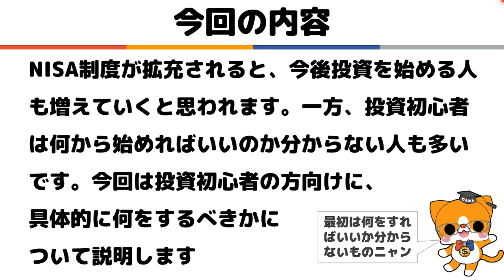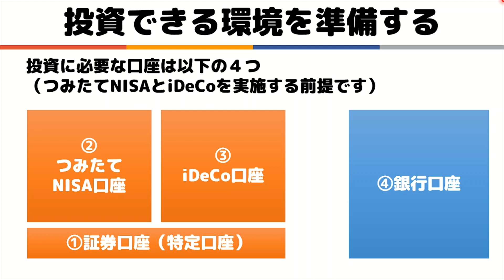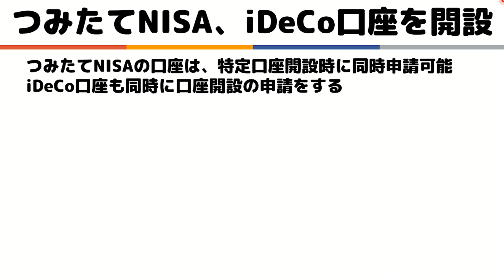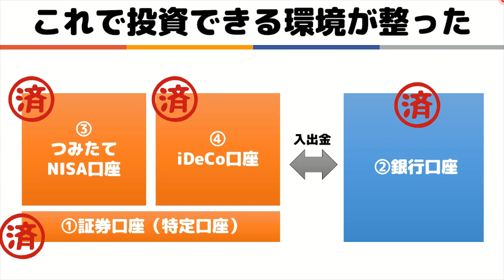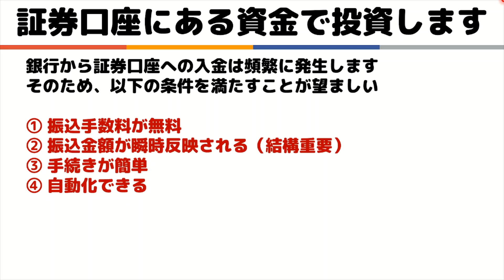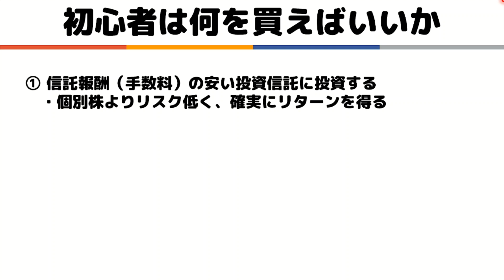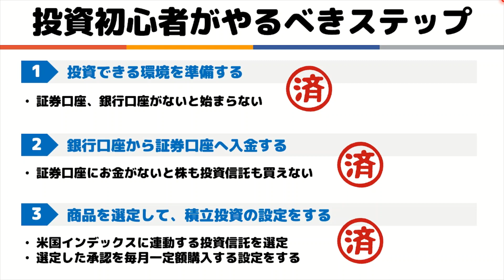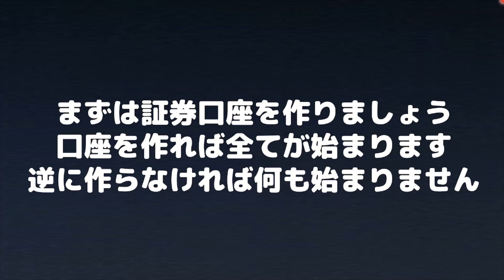【やりたいけど】投資初心者 何から始める？【どうやれば】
■今回の内容
・NISA制度が拡充されると、今後投資を始める人も増えていくと思われます。一方、投資初心者は何から始めればいいのか分からない人も多いです。今回は投資初心者の方向けに、具体的に何をするべきかについて説明します

■GAFAサラリーマンおススメの書籍です！是非ご覧ください
■本当の自由を手に入れるお金の大学（by Youtuber両学長）
　⇒投資初心者がまず読むと良い本です。投資だけでなく節約など全体を把握できます。
■ジェイソン流お金の増やし方（by 厚切りジェイソン）
　⇒シンプルに目指すべき方向が記載されています。良書
■父が娘に伝える自由に生きるための30の投資の教え（おススメです）
　⇒インデックス投資の重要さが分かる本です。GAFAサラリーマンもこの本に出合って投資を再開しました。

GAFAサラリーマンは、Amazon.co.jpを宣伝しリンクすることによってサイトが紹介料を獲得できる手段を提供することを目的に設定されたアフィリエイトプログラムである、Amazonアソシエイト・プログラムの参加者です。